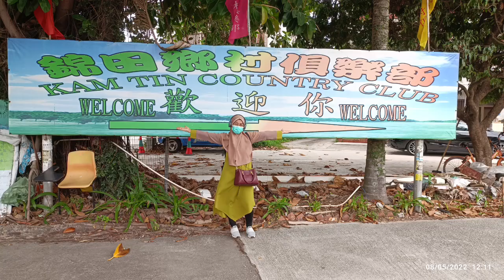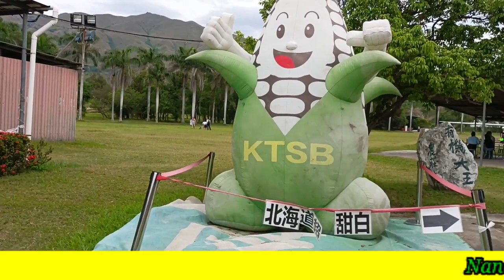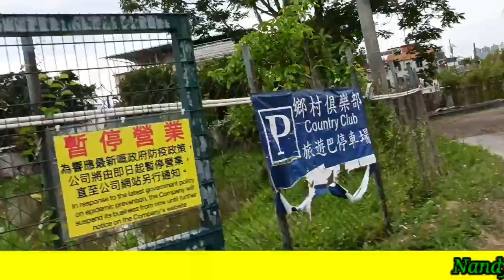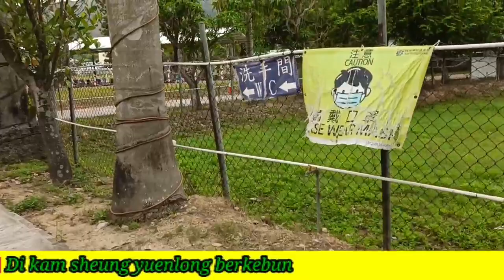Aktivitas Minggu||Maksud hati datang memetik strawberry,tapi apalah daya,musimnya belum tiba🥹(part2)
Nandya Channel